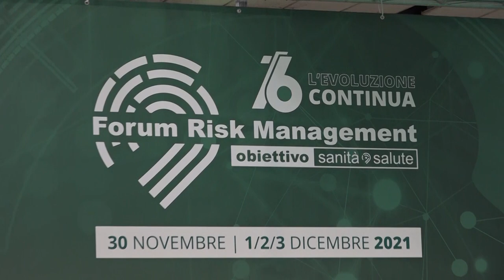Il Ministro Speranza al Forum risk: risorse e finanziamenti pubblici futuri per la Sanità